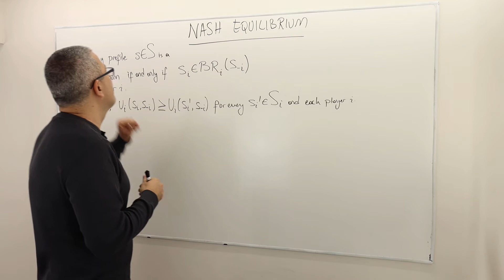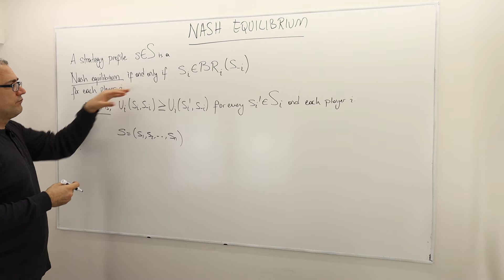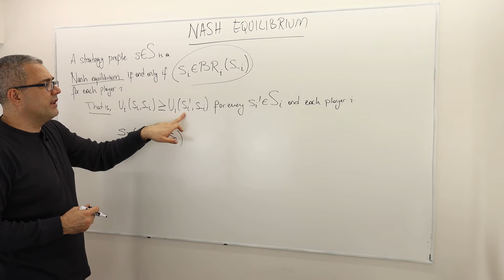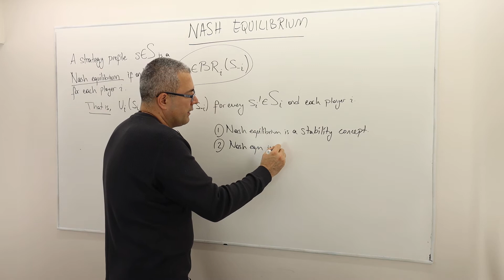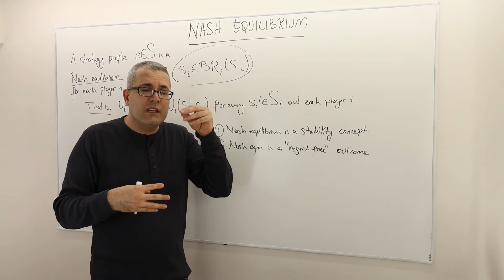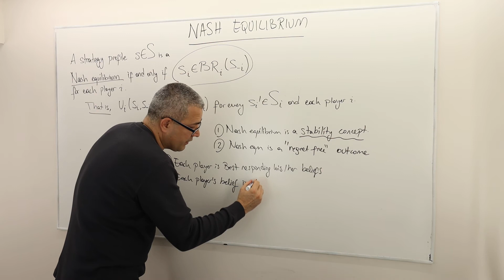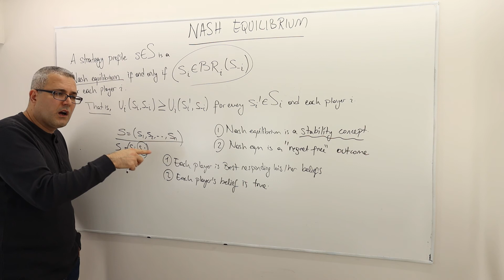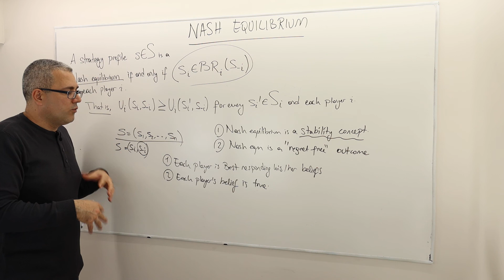2. Nash Equilibrium: Formal Definition and Intuition (Game Theory Playlist 3)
This episode provides the formal definition of Nash Equilibrium and explains several important interpretations of this important concept.